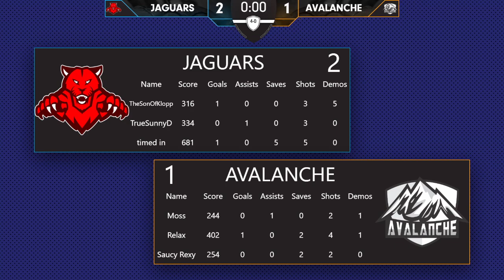RLPC S15 Grand Finals - AA | Avalanche VS Jaguars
RLPC : A Professional Styled League

The RLPC is an NA based league organization 3000+ members strong that was established in June of 2017.

We strive to bring about a traditional sports environment through our format, with things such as affiliated leagues, call ups and send downs, MMR caps, &#34;contracts&#34; (long term, short term, and entry level for new players) drafts, buyouts, free agency, trading, rules to promote organizational development of prospects, and more.

If you like sports of any kind this is the place for you! Our goal is to have a place to play while improving and **hopefully** move on to Professional and Collegiate Rocket League for some of our players old and new!

**Key Information**

*   6 leagues

*   Professionally branded teams

-MMR caps in each league

*   Draft for new players, players join individually, not on premade teams

*   NCAA style Draftee Circuit for new players and scouting in the offseason

-Contract system

-Free agency system

-A full regular season

*   Playoffs

*   GM&amp;AGMs are in charge of running organizations.

*   Prize pools and community events

In addition, the RLPC moderation team works to promote a mature culture and ensure that the server is toxicity free.

S15 MMR RANGE

P4 League System:

Major: 1691 - up

AAA: 1576 MMR - 1690 MMR

AA: 1471 MMR - 1575 MMR

A: 1350 MMR - 1470 MMR

Independent League System:

Independent: 1231 MMR - 1349 MMR

Maverick: 1000 MMR - 1230 MMR

NEW EVENTS ALL THE TIME!!

If interested in joining, please join the RLPC Verification Discord server ), and follow the instructions that are given to you when you enter. It&#39;s just a verification server that auto generates your invite!